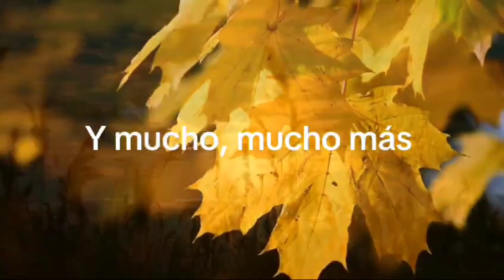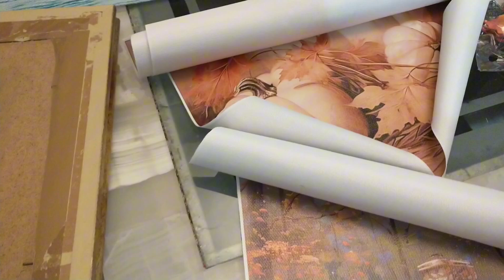DIY excelente arbolitos otoñales 2024#decoracion otoño#arbol con luces#hojas otoño